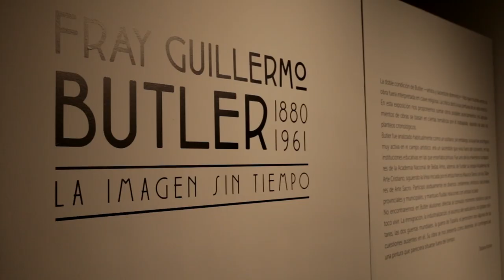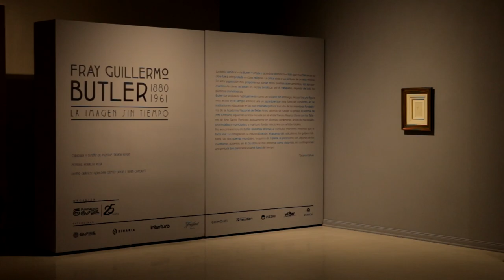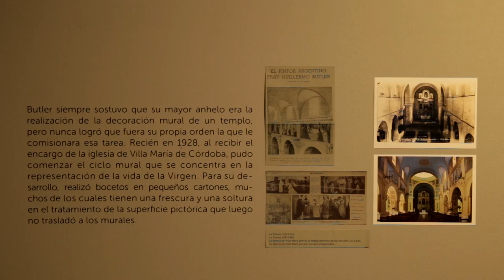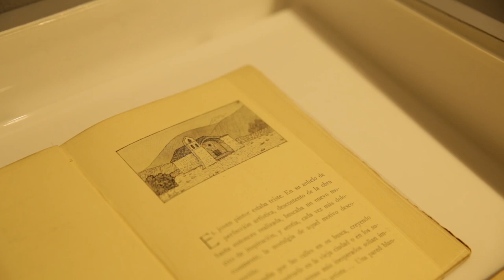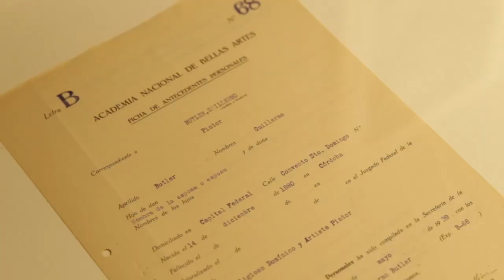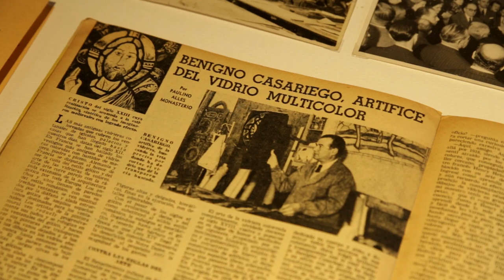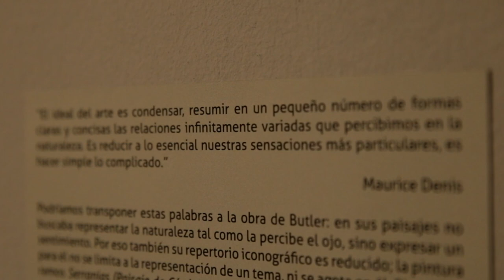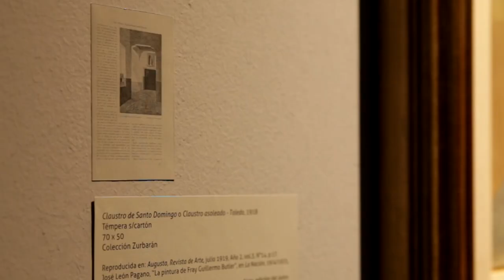2017. Fray Guillermo Butler. 1880-1961. La imagen sin tiempo.